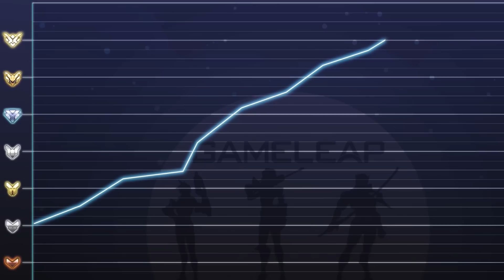8 Most Common MISTAKES EVERYONE MAKES in Overwatch 2 - RANKING UP Guide